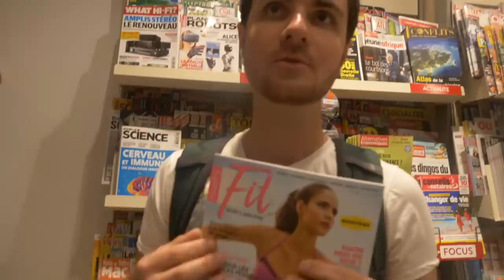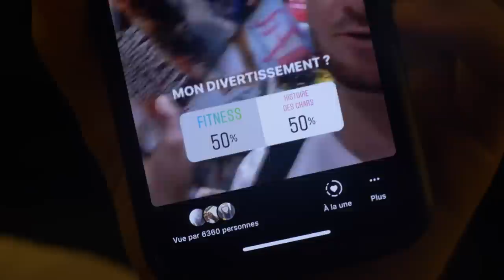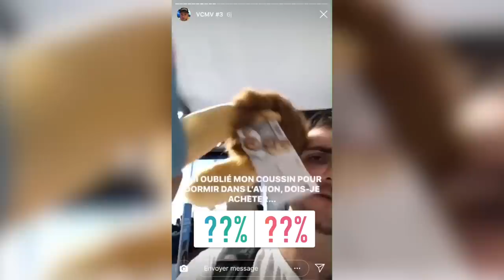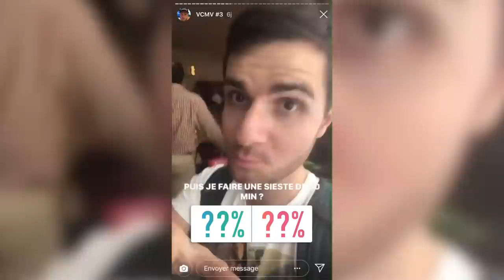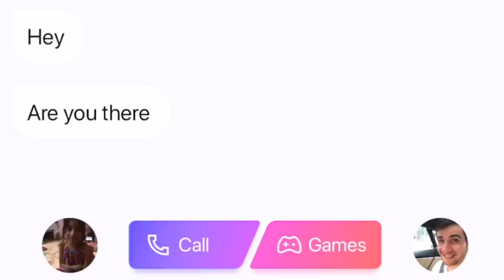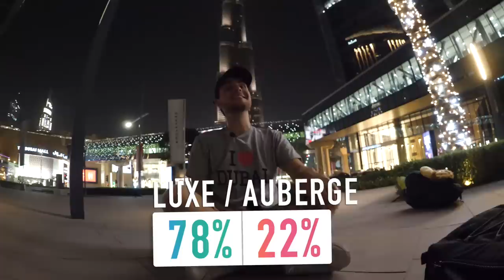ILS CONTRÔLENT MA VIE PENDANT 48H !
Merci à SameTable !

Cadrage/Montage : Chris.H